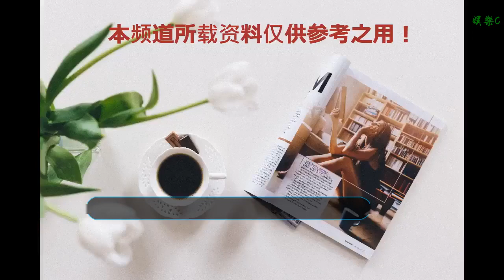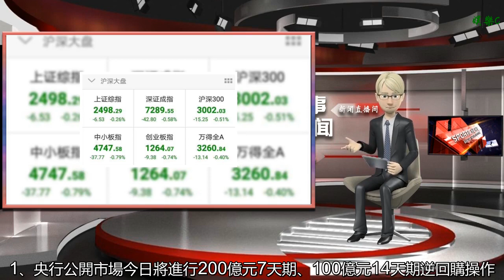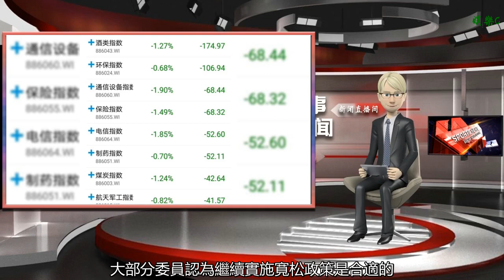A股三大指數維持震蕩，滬指再失2500點！特高壓板塊逆勢走強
谢谢！

    圖片來源：攝圖網
    在滬指周二守住2500點關口之后，A股三大股指周三表現掙扎，滬指在午后一度翻紅的情況下最終失守2500點，創投股全線上攻，出版、特高壓板塊逆勢走強；5G概念大幅分化，權重股持續低迷。
    截止收盤，滬指跌0.26%，報2498.29點，成交額939億元；深證成指跌0.58%，成交額1,373億元；創業板指跌0.74%，成交額462億元。
    板塊方面，創投板塊尾盤復蘇，市北高新強勢封板，板塊內近10股漲停；農業農村部等多部委發文促進奶業振興，乳業板塊異動拉升；特高壓概念全天領漲，電氣、游戲、租售同權漲幅居前。
    5G板塊走弱，泰永長征、東方通信均高開低走，白酒、啤酒、飲料等消費板塊低迷。
    消息面上，1、央行公開市場今日將進行200億元7天期、100億元14天期逆回購操作。實現凈回籠100億元人民幣。2、金融委辦公室召開專題會議，研究多渠道支持商業銀行補充資本有關問題，推動盡快啟動永續債發行。3、國家衛生健康委員會就介紹廣東等多地深化醫改典型經驗有關情況舉行發布會，據廣東省衛生健康委主任段宇飛介紹，廣東省省政府出臺深化公立醫院綜合改革行動方案，推出“綜改十條”，完善公立醫院十大體制機制。4、今日，乘聯會秘書長崔東樹表示，插電式混合動力汽車屬于新能源汽車范疇，在消費端不受影響，仍然享受國家新能源汽車補貼優惠。
    亞洲其他市場，韓國首爾綜指低開1.3%。日經225指數高開0.8%，報19302.59點，隨后漲幅擴大至1.7%。 東證指數高開0.7%，報1425.01點，隨后漲幅擴大至1.73%。昨日日經225指數收盤暴跌5%，正式進入熊市。東證指數收跌4.9%。
    今晨日本央行公布的會議紀要顯示，大部分委員認為繼續實施寬松政策是合適的。大部分委員認為物價朝向2%目標回升的趨勢得到了保持。委員們同意如果金融機構面臨的下行壓力持續，將導致金融體系不穩。
    日本財政大臣麻生太郎昨日表示，市場可能反應過度，日本企業的基本面良好，“市場可能體現了一部分國際貿易不確定性，但我還沒有到特別擔心的程度。”
    每日經濟新聞綜合華爾街見聞、市場公開消息
    每日經濟新聞